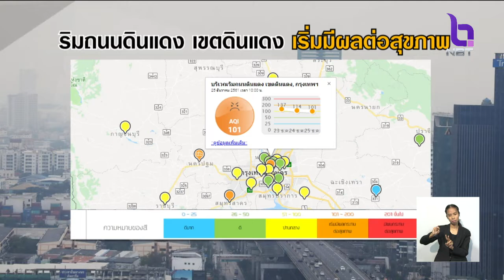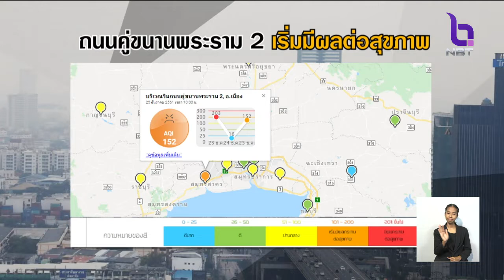ฝุ่นละออง 'กทม.-ปริมณฑล' แนวโน้มดีขึ้น ริมถนนดินแดง-คู่ขนานพระราม 2 คุณภาพอากาศเริ่มกระทบต่อสุขภาพ